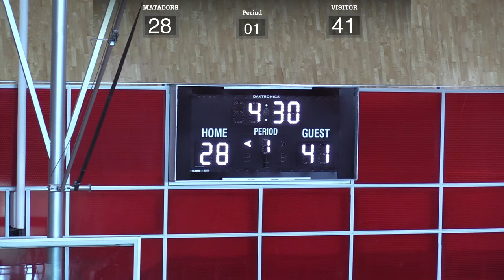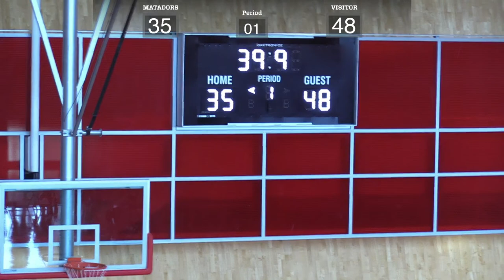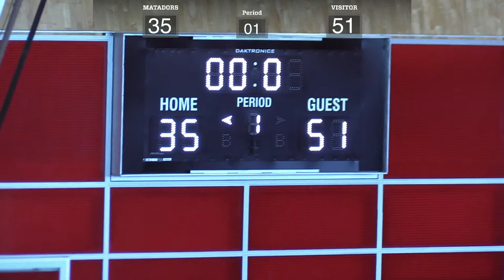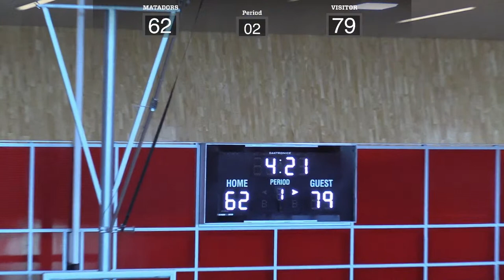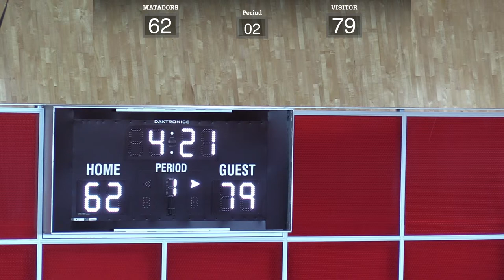CSUN Men's Basketball 2023 Invitational vs. Occidental